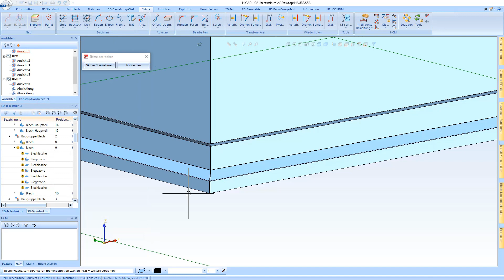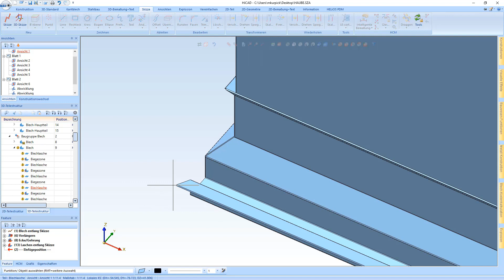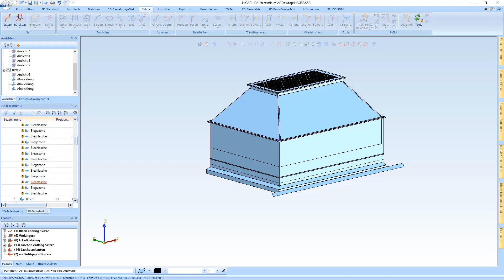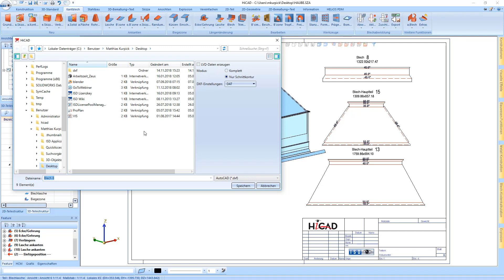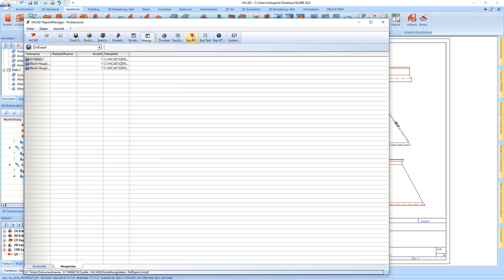HiCAD 2019: Blech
Mit HiCAD 2019 gibt es viele Neuerungen im Bereich Blech. Mit der komplett überarbeiteten Funktion Lasche entlang Skizze können Sie mehrere Laschen in einem Arbeitsschritt an ein Blech ankanten. Sobald Ihre Eingaben ausreichen, wird Ihnen automatisch eine Vorschau der neuen Laschen angezeigt. Außerdem wurde die Export-Funktion überarbeitet.